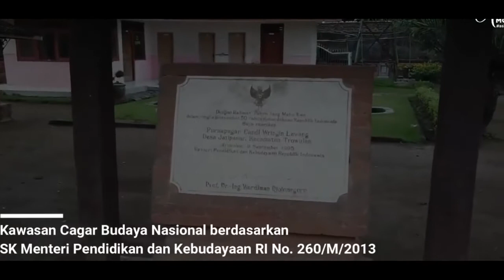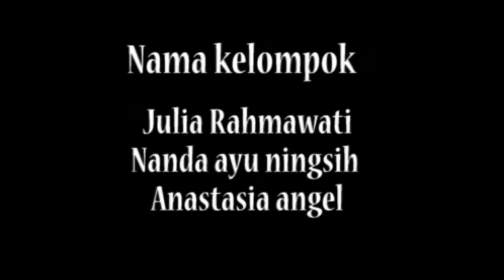Pancasila Dalam Konteks Sejarah Perjuangan Bangsa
Video ini merupakan mata kuliah Pancasila - Fakultas Ilmu Komunikasi - Universitas Bhayangkara Jakarta Raya
(Dosen Pengampu : Adhining Prabawati Rahmadani, SH., MH. )